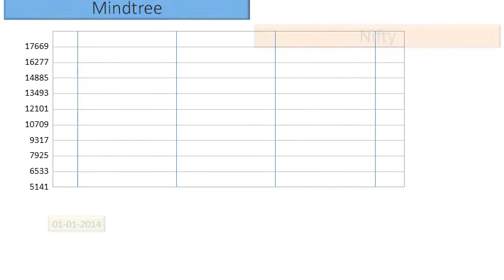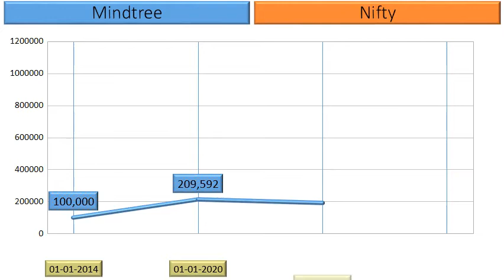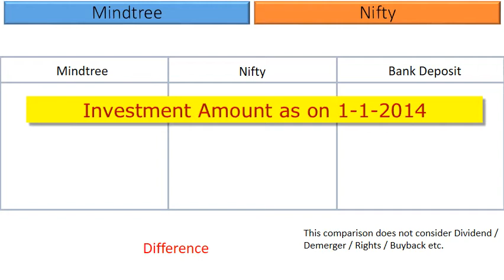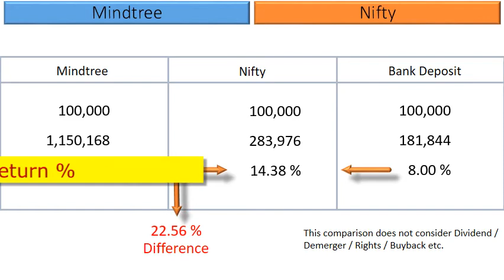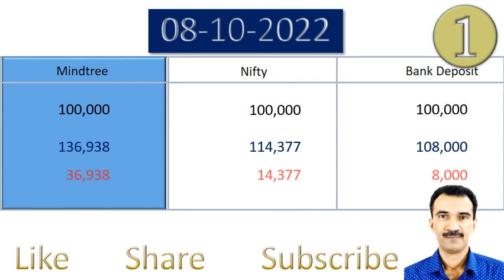Mindtree Price Analysis